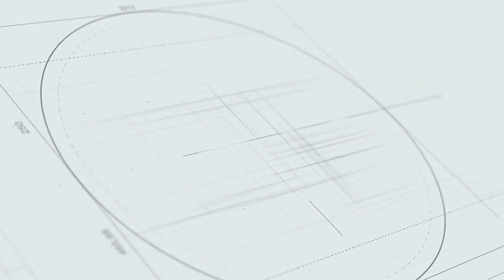How to Identify a Good Deal (Part 2) | Nick from ISG | Czech Real Estate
How can you identify a good deal in today's market?
We have created a new mini series for you. Here is Part 2!